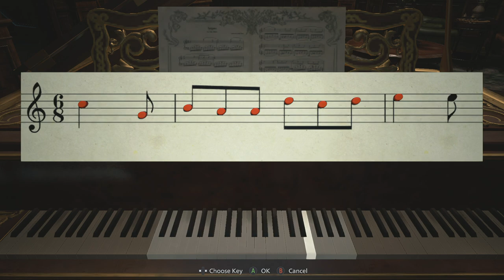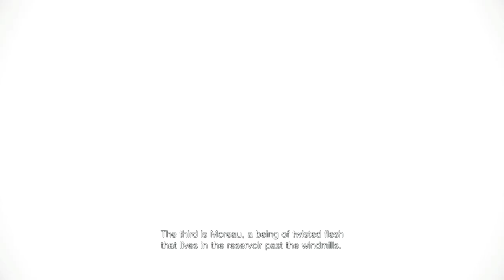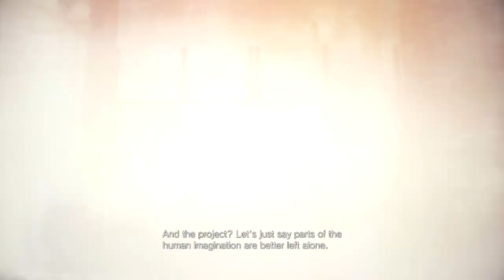Resident Evil Village Part 2 running for my life (full game on PC)